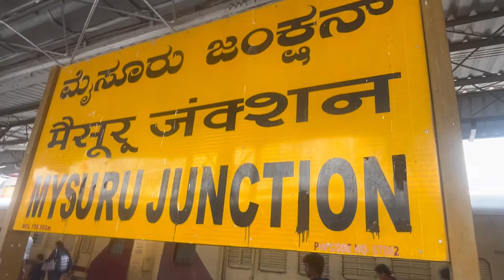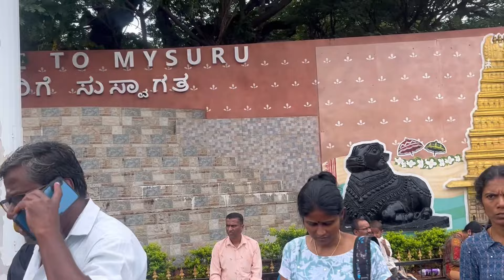നിന്നു മൈസൂർ ദസറ കാണാൻ ഒരു Train യാത്ര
Kochitomysore കൊച്ചിയിൽ നിന്നു മൈസൂർ ദസറ കാണാൻ ഒരു Train യാത്ര